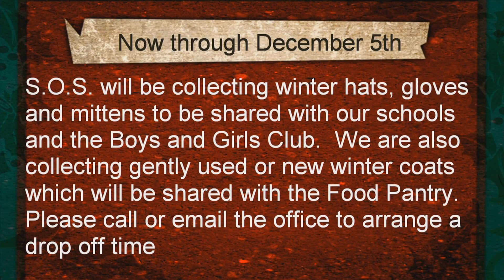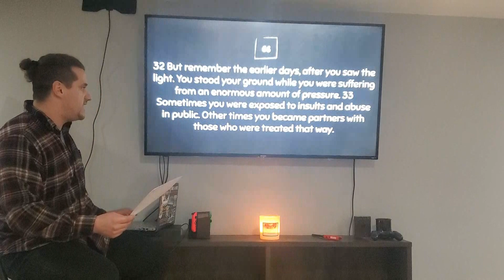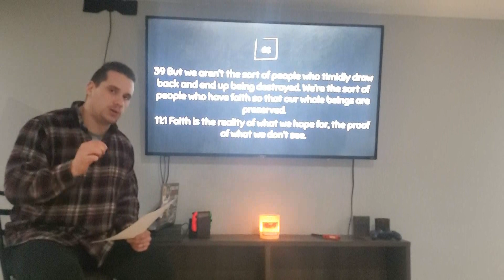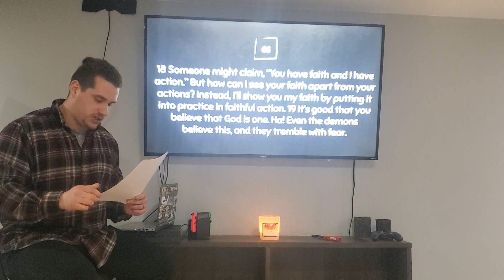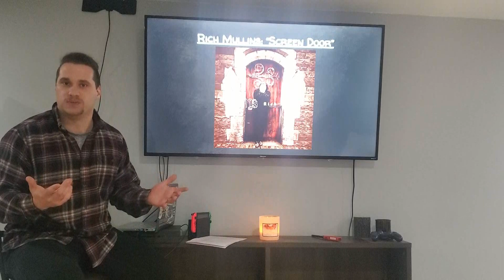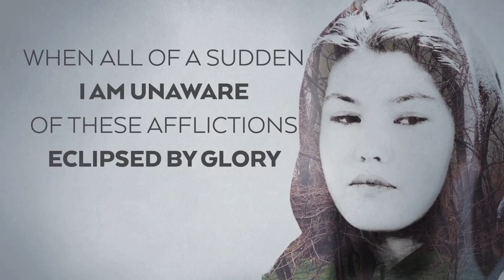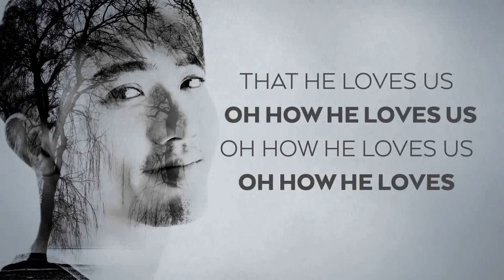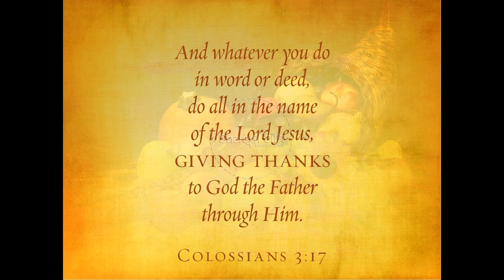November 21, 2021 Online Service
"Double Take"